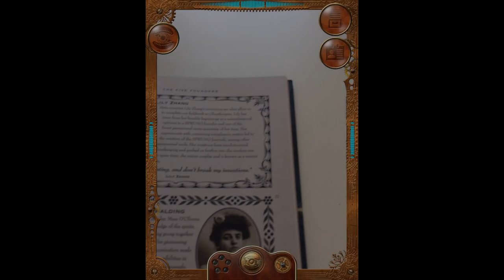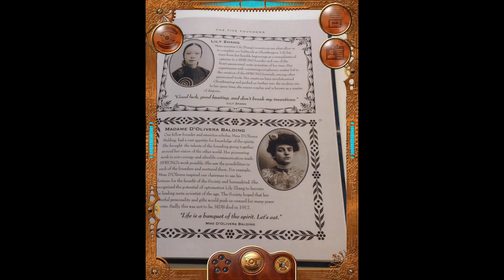1) The Ghostkeeper's Journal 'Introduction' Guide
Warning! This video contains spoilers and solutions to the puzzles in The Ghostkeeper's Journal & Field Guide. Use the timestamps below to jump to a specific page:

0:04 - Page 3 "Introduction"
0:17 - Page 7 "Synchronise your Journal Now!"
1:01 - Page 9 "Pledge"
2:43 - Page 10 "Contents"
2:55 - Page 13 "Ghost Basics"
3:05 - Page 15 "Ecto-Energy Categories"
3:25 - Page 17 "Ghost-Tracker Training"
4:06 - Page 18 "Ghost Reveal"
5:35 - Page 21 "The Five Founders"
6:06 - Page 23 "Ghostkeeping Operations"
6:16 - Page 24 "SPRUNG Ecto-Printing"

& all good bookshops

Welcome to SPRUNG, the Society for the Pursuit of the Reputedly Undead, Namely Ghosts! The Ghostkeeper's Journal is a completely new book and app experience which takes you into a magical world of ghosts and spirits. Powerful new Augmented Reality effects lead you through a gripping story that lets you become the hero. Follow the story through the Journal, then view the pages through the Ghost-o-Matic app to see pictures move, reveal hidden messages, and trap dangerous phantoms. Agamemnon White - SPRUNG Ghostkeeper, child prodigy and tuna sandwich obsessive - has gone missing. All that remains of him is his Journal. As the head of Ghostkeeping for the Western region, Ag was collecting the most powerful ecto-energy types known to man in this very book. Your task? Read Ag's Journal and use the app to retrace his footsteps and help rescue him. You'll join a team of unconventional ecto-sensitive SPRUNG Operatives including paranormal gadget inventor Lily Zhang, secretive psychic librarian Nettie Dahl, and the enigmatic and powerful Darko Mantich. Not to mention Jeremiah Goodrough, SPRUNG's legendary and magnificently bearded founder. Together, you just might piece together the mystery. But beware... the moment you open this book, you will release the ghosts Ag trapped inside. It's up to you to recapture them and solve the mystery of his disappearance... without disappearing yourself!